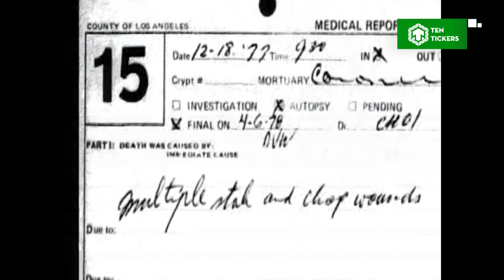Tấn Bi Kịch Đằng Sau Chuyện Cổ Tích Ở Hollywood - Once Upon A Time In Hollywood | Ten Tickers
Những con nghiện yêu đời, những ánh đèn neon lấp lánh giữa phố, và những câu chuyện cổ tích đầy mơ mộng, Hollywood trong trí tưởng tượng của Tarantino là một sự hoài niệm về những năm của thập niên 60, khi những tài năng mới trỗi dậy để cách mạng hóa một nền công nghiệp điện ảnh đầy những định kiến xưa cũ. Và Sharon Tate cũng đã từng là một tài năng thay đổi Hollywood như thế, nhưng có một điều, sự thay đổi mà cô mang đến lại là nỗi kinh hoàng chẳng ai dự đoán trước được. 50 năm sau, những sự thay đổi ấy chẳng còn tồn tại trong lịch sử do chính Tarantino tưởng tượng ra, vậy câu chuyện ấy ở ngoài đời như thế nào? Và nó khác với lịch sử ra sao? Chào mừng đã quay trở lại với Ten Tickers, và hãy cùng tìm hiểu về bi kịch có thật trong Once upon a Time in Hollywood của Tarantino nhé.

Cre:
- Content Writer: Zexy
- Audio: Marin
- Video Editor: BIN